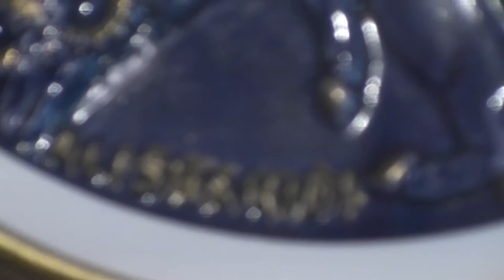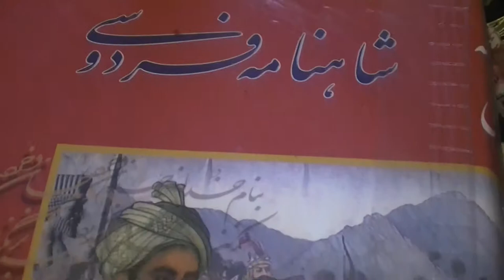The Greatest Contemporary Iranian Architect & Artist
Gratitude of Iraj Sarshar, Contemporary Iranian Poet at, love speaks
with Dr Masood Esmaeelzadeh